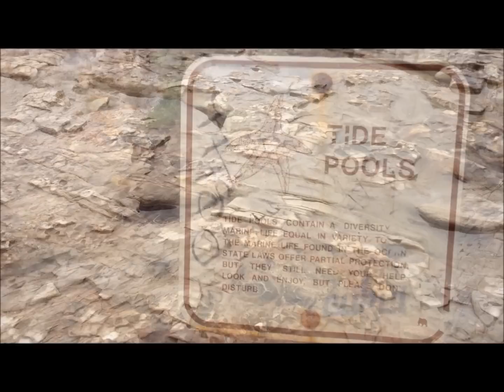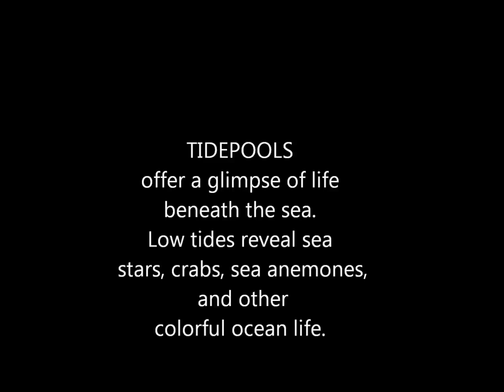Santa Cruz California - Natural Bridge SB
Natural Bridge State Beach in Santa Cruz California.  With a vista  point excellent for viewing shore birds, migrating whales, and seals and otters playing offshore. Further along the beach, tidepools offer a glimpse of life beneath the sea.